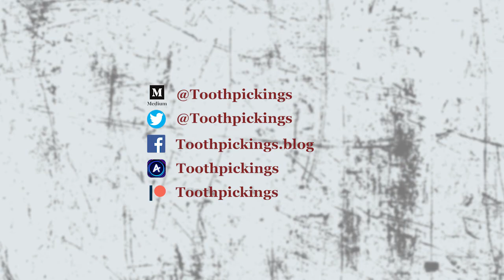Michael Bell discusses the vampirization of Nellie Vaughn - Extra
In an extra segment from the Toothpickings interview with folklorist Michael Bell, Dr. Bell discusses Nellie Vaughn and the tendency communities have to "turn" people into vampires long after their death.

(currently in progress site - check back after the new book is out!)